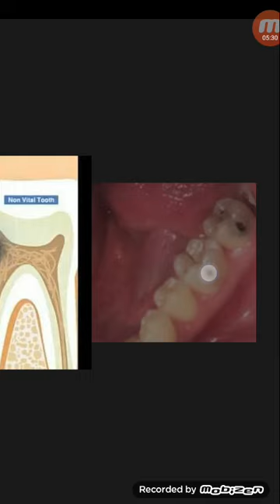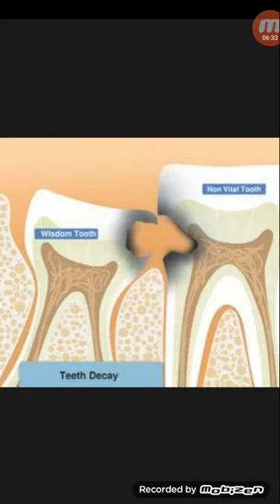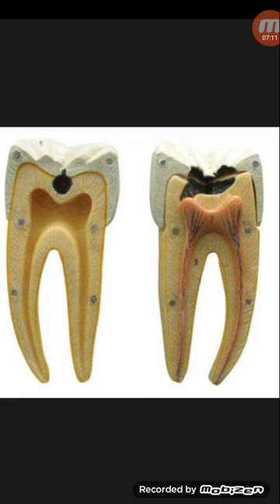এমন সামান্য ছোট ক্যারিজের জন্য একদিন দাঁত ফেলে দিতে হয়...